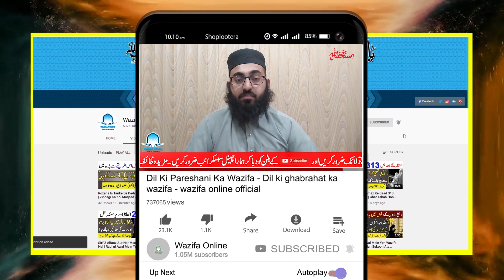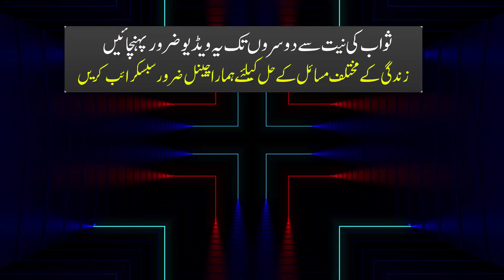Dard e Gurda | Bawaseer | Falij | Sugar || Surah Quesh Ki Barkat Aur Taqat